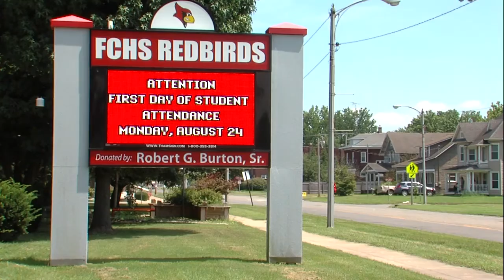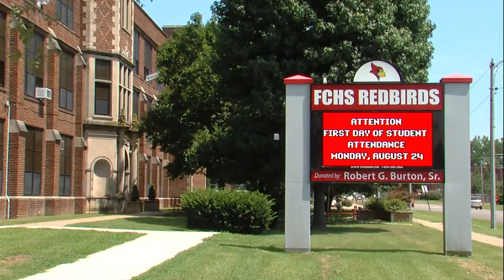West Frankfort will begin school year with remote learning